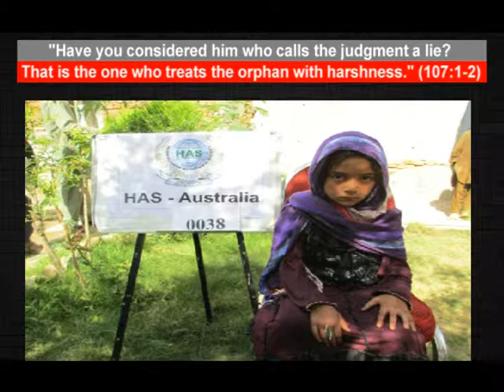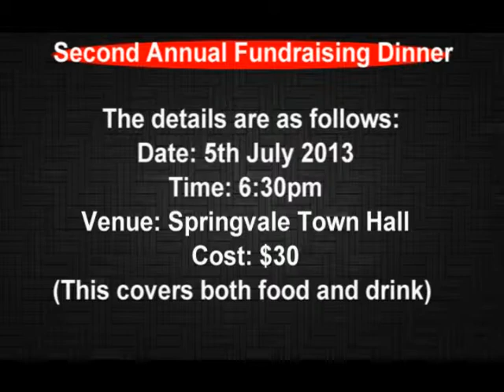Second Annual Fundraising dinner dedicated to raising funds for the orphans in Afghanistan.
Time: 6:30pm
Venue: Springvale Town Hall
Cost: $30 (This covers both food and drink)